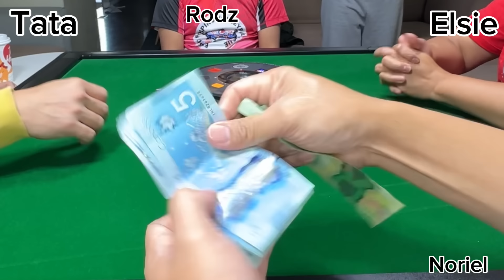November 28, 2023 Team Canada